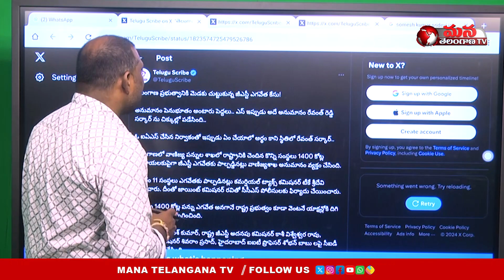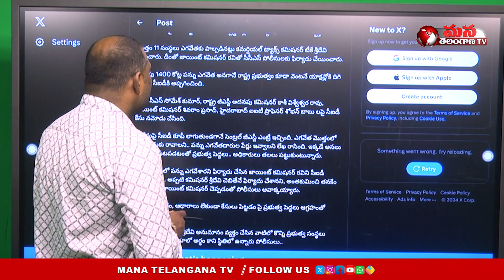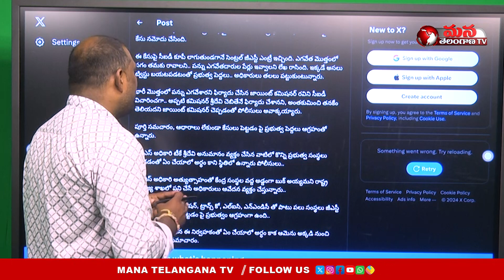1400 Crores Tax Avoidance in Telangana Commercial Tax Scam | Mana Telangana TV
1400 Crores Tax Avoidance in Telangana Commercial Tax Scam | Mana Telangana TV
అనుమానంతో చిక్కుల్లో రేవంత్ సర్కార్!